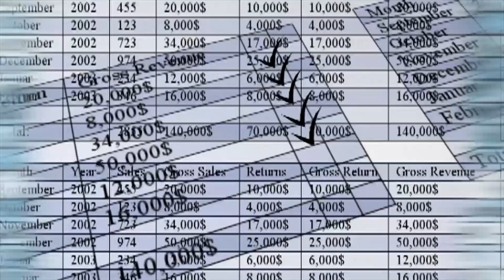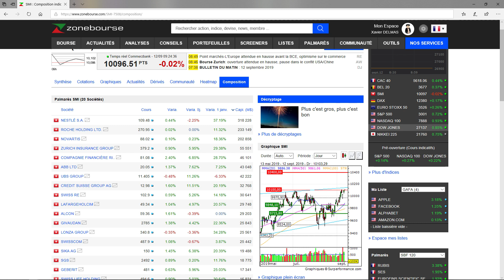Y-a-t-il une bulle sur les ETF ?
Michael Burry, le gérant qui a prévu la crise des subprimes et inspiré le film "The Big Short - Le casse du siècle" parle d'une bulle sur les ETF. Faut-il s'en inquiéter ?